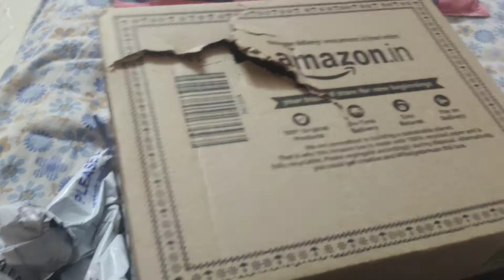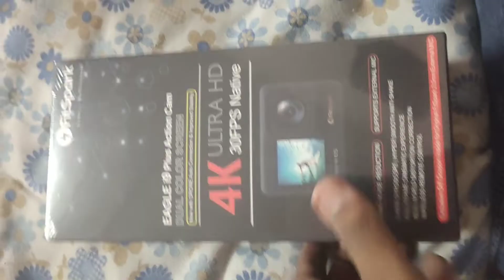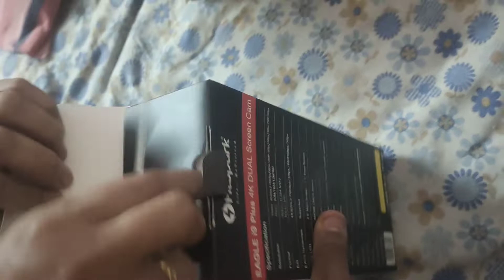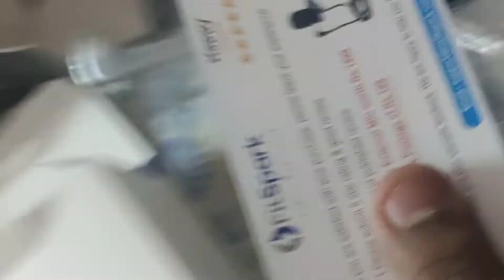VLOG #67 Finally action camera aa Gaya|| @AamAadmiParty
its keep us motivated thank you soo much.